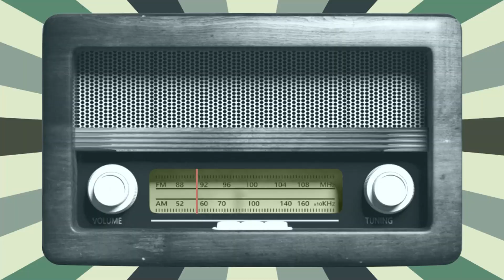Dörd kəndin əhalisi Marneuli meriyasından suvarma suyunun verilməsini tələb edir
28 iyun tarixində Araflı, Axlımahmudlu, Yenikənd və Seyidqocalı kəndlərinin əhalisinin bir qismi Marneuli meriyası qarşısına toplaşıb. Onlar suvarma suyu probleminin həllini tələb edirlər.